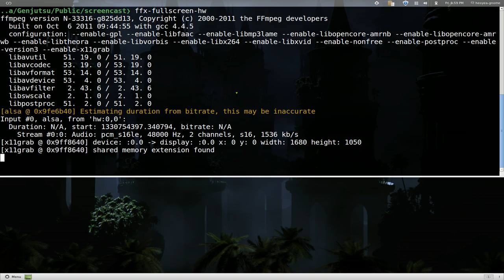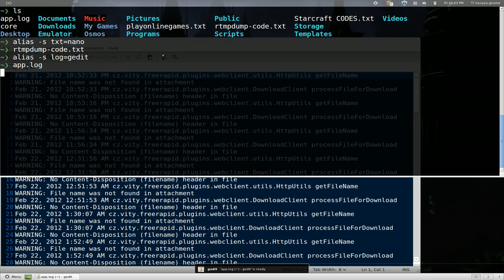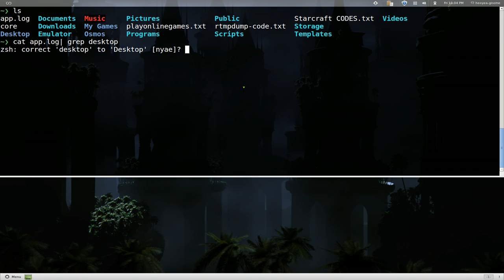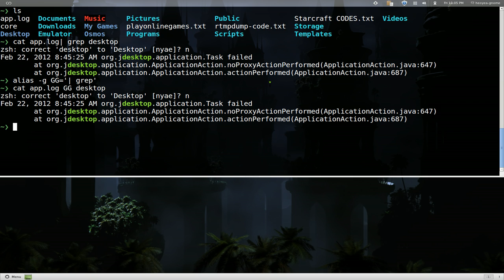Suffix Alias and Global Alias - Linux ZSH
Zsh shell with regular alias, suffix and global examples

add to your ~/.zshrc permanent keeping